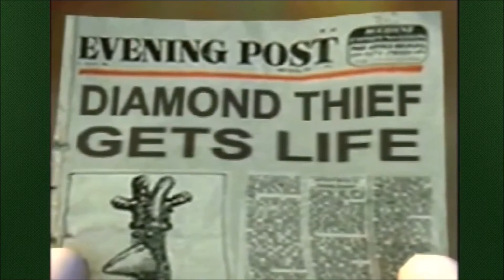Let's Play: Wallace and Gromit: Project Zoo: "Fresher than Tint": Part 1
Because someone thought it was a good idea to make a licensed Wallace and Gromit video game that was made on it's own merit.
Just like Battle for Bikini Bottom or Mystery Mayhem I suppose.